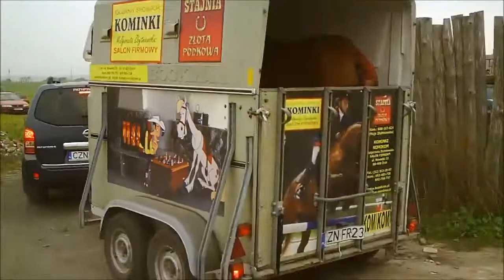woochuck: Silverado City, Hubertus, 11 października 2014